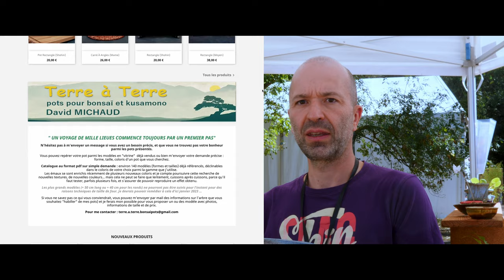4 RENCONTRES au SALON NATIONAL de MAULÉVRIER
4 RENCONTRES au SALON NATIONAL de MAULÉVRIER : je vous présente dans cette vidéo 4 interviews que j'ai réalisé lors de la 10ème édition du Salon National de Maulévrier qui s'est déroulé les 10 et 11 septembre 2022. J'ai pu rencontrer Francisco FERREIRA, Guillaume RAMBAUD, David MICHAUD et Laurent DARRIEUX.
📌 Sommaire de la vidéo :
00:00 : Intro
01:29 : Francisco FERREIRA
07:10 : Guillaume RAMBAUD
10:42 : David MICHAUD
13:36 : Laurent DARRIEUX
24:25 : Conclusion

🔴  RÉSERVER votre VISIO :
▶ Réservez votre visio individuelle avec moi 👋
Pendant ces visios, j'essayerai de vous aider à améliorer et développer votre bonsaï comme si c'était le mien et je répondrai à vos questions :